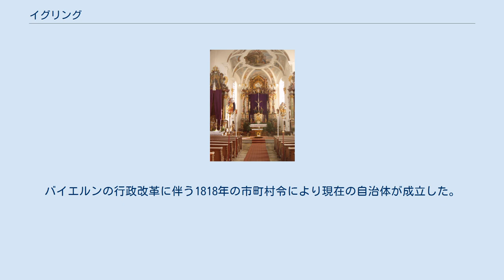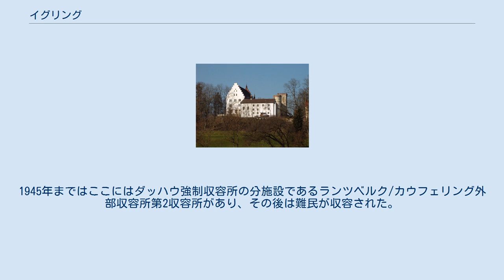イグリング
イグリング (ドイツ語: Igling) はドイツ連邦共和国バイエルン州オーバーバイエルン行政管区のランツベルク・アム・レヒ郡に属す町村（以下、本項では便宜上「町」と記述する）で、イグリング行政共同体を構成する自治体の一つである。
 イグリングはドンナースベルク男爵領に属した。
この村はバイエルン選帝侯領の一部であり、オーバーイグリングを首邑とするホーフマルク（農場共同体としての村）を形成していた。
 第二次世界大戦中、城館は親衛隊により接収され、戦後はランツベルク刑務所の分所として利用された。
1945年まではここにはダッハウ強制収容所の分施設であるランツベルク/カウフェリング外部収容所第2収容所があり、その後は難民が収容された。
 この町には以前、鉄道 ミュンヘン - メミンゲン線の駅があったが、現在は廃止されている。
 町長はギュンター・フェルスト (Freie Wähler Igling-Holzhausen) である。
町議会は14人の議員で構成される。
 図柄: 基部に金の三峰の山。
その上は黒地で、頂部は銀の雲状図形で、そこから金の炎が噴き出している。
 イグリング城